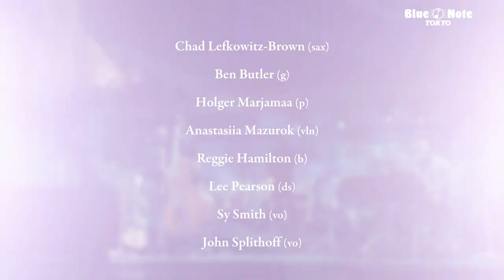CHRIS BOTTI : BLUE NOTE TOKYO 2022 trailer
詩情あふれる音色と華麗なパフォーマンス
世界的トランペッターによるプレミアム・ライヴ

CHRIS BOTTI
クリス・ボッティ

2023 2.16 thu., 2.17 fri., 2.18 sat., 2.19 sun., 2.20 mon.
2.16 thu., 2.17 fri., 2.20 mon.
　[1st]Open5:00pm Start6:00pm　[2nd]Open7:45pm Start8:45pm
2.18 sat., 2.19 sun.

●Member
Chris Botti(tp)
Chad Lefkowitz-Brown(sax)
Ben Butler(g)
Holger Marjamaa(p)
Anastasiia Mazurok(vln)
Reggie Hamilton(b)
Lee Pearson(ds)
Sy Smith(vo)
John Splithoff(vo)

●Music Charge
￥14,800（税込）